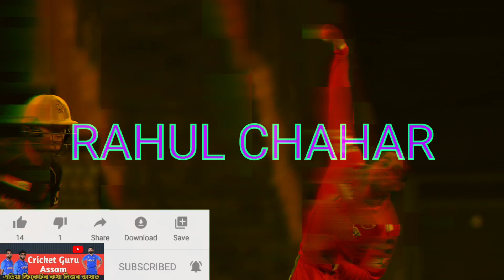KKR Win Against PBKS | Andre Russell 70 in 31 | IPL 2022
Andre Russell and Umesh Yadav Furious performance Clinch Victory For Kolkata Knight Riders in IPL 2022 Against Punjab Kings .